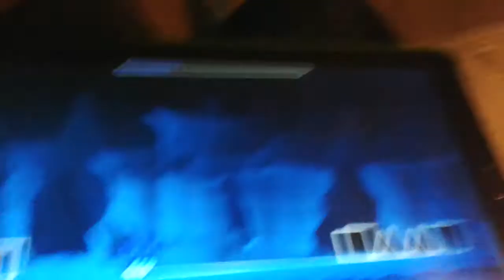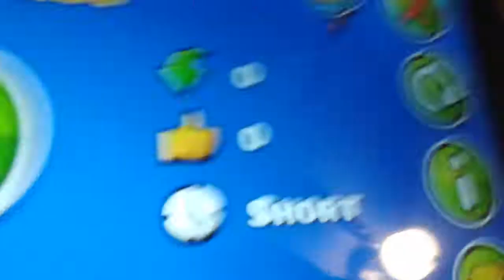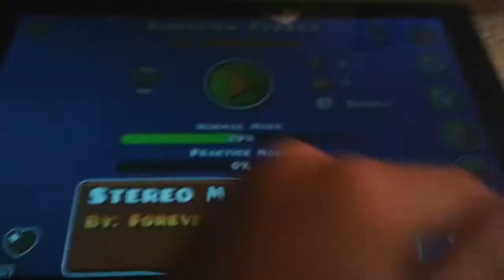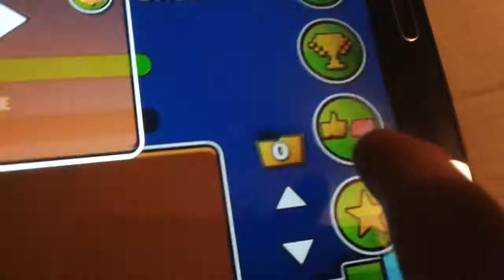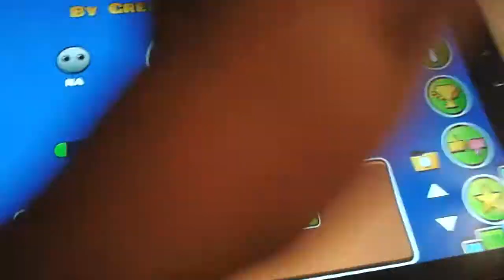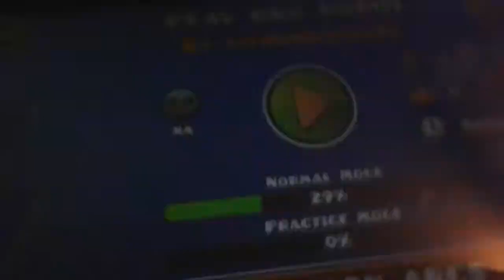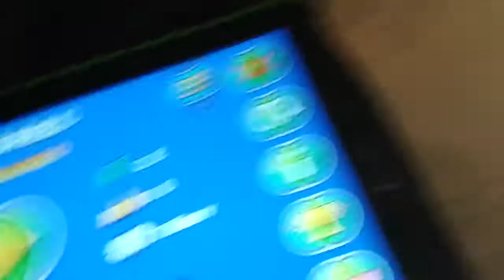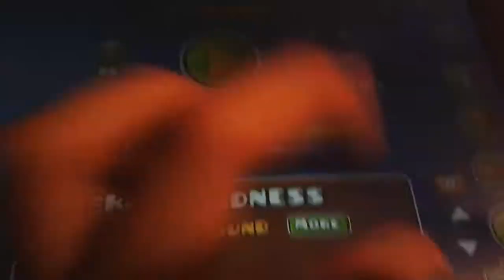Playing Recent Levels In Geometry Dash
It Seems Popular So.